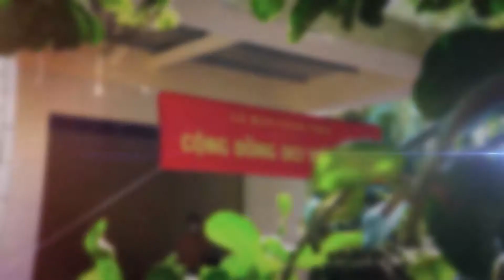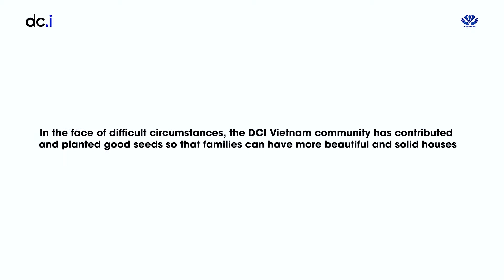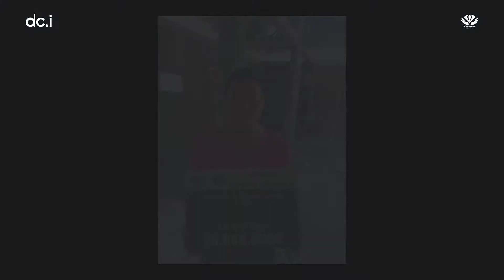TRAO NHÀ TÌNH THƯƠNG LAI CHÂU - NHÀ TÀI TRỢ SOFIA AND TEAM | DCI Việt Nam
Trao nhà tình thương tại Tại các xã vùng núi phía Bắc, điều kiện thời tiết vô cùng khắc nghiệt, người dân tại đây thiếu thốn trên nhiều phương diện, đặc biệt là nhà ở.